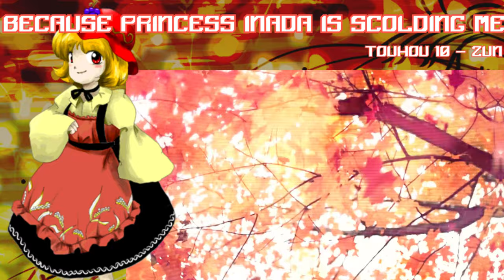Glorious Octagon of Destiny, but the original songs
- Kyle Freed for reference

Tracklist:
0:00​ Viva Happy
0:28​ WarioWare, Inc.
0:52​ Bonfire(Camellia's ElectroHouse Bootleg)
1:26 Rock My Emotions
1:55 Castlevania - Heart of Fire
2:31 Because Princess Inada Is Scolding Me
3:01​ Fort Francis
3:28 Gourmet Race 2
4:07 Hexagonest
4:28 In the Hall of the Mountain King
4:49 Kill Me Baby OP
5:08 Overdrive
5:32 Snow Goose
6:06​ Big Blue

Zoomzoom start
6:32 Smooooch・∀・, Kokoro Odoru
6:38 Fukkireta
6:43​ ryukenden (Shuric Scan)
6:47 Bonetrousle
6:52​ Oshama Scramble, Nuclear Fusion
6:57 We Are Number One
7:01​ Super Punch-Out!! - Minor Circuit
7:06 Second Heaven
7:11​ Bloomin' feeling

Credits
7:24​ Beelzeboss